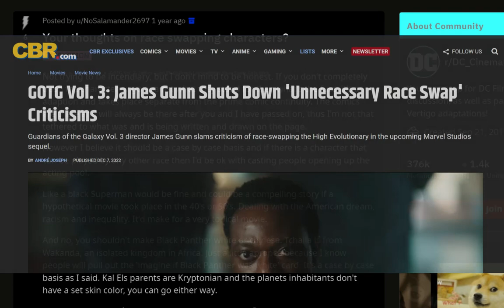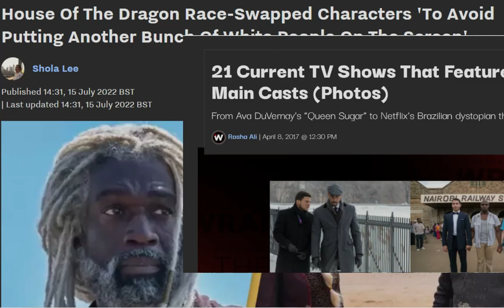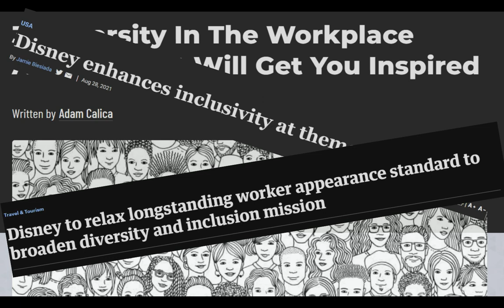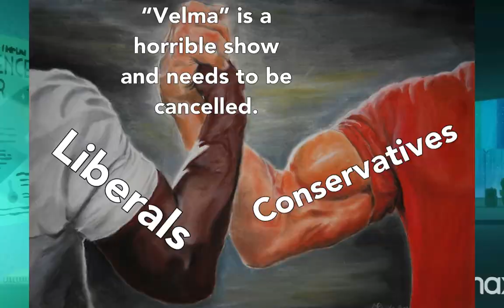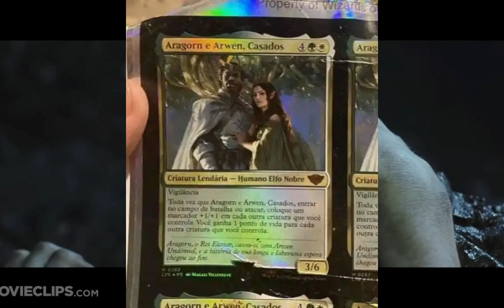Race Swapping - When it Works And When it Doesn't...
Race Swapping seems like it's happening more and more in hollywood . From disney doing peterpan and thelittlemermaid to marvel passing mantels from captainamerica to the falcon . Let's analyze when it works...and when it doesn't...